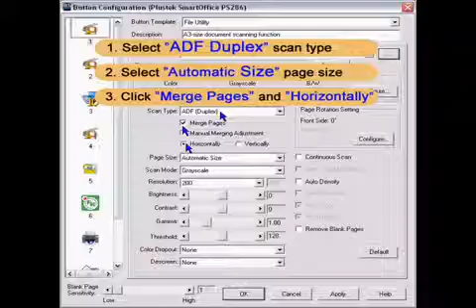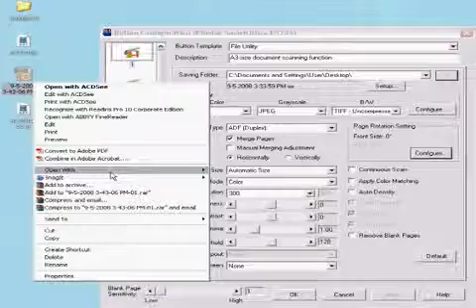Plustek DocAction 14 Folio Utility merge function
This video show you how you can scan an A3 sized document on an A4 sized SmartOffice ADF document scanner.